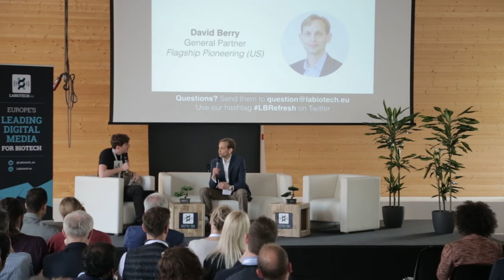How far has biotech come? With David Berry from Flagship Pioneering (US)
David Berry, General Partner at Flagship Pioneering, opened Refresh 2017 with a keynote on how far biotech has come.
David outlined how the first biotech transformations really stem from the mid-1900s, starting out with the discovery of the DNA structure, followed by the first recombinant production of human insulin and the foundation of Genentech. Biotech is still in its infancy and according to David "this the most exciting era in the history of biotech.”

If you were at Refresh find yourself in the pictures

About Labiotech.eu:
Labiotech.eu is the leading digital media covering the European Biotech industry. Over 75,000 monthly visitors use it to keep an eye on the business and innovations in biotechnology. Hope you'll enjoy reading our stories!